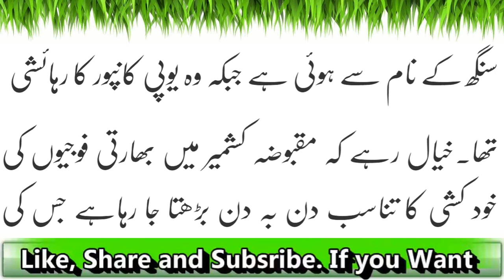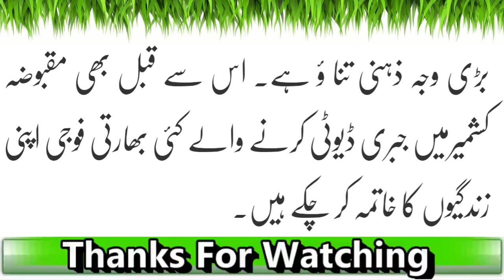Jabri Duty Ki Wajah Say 1 Or Bharti Fauji Nay Suicide Kar Li| Latest News